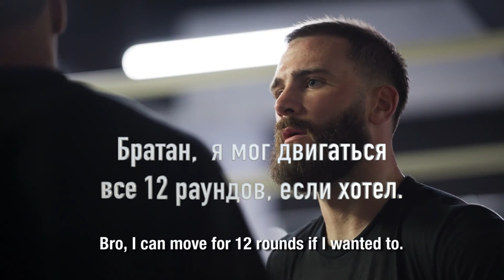САУЛЬ "КАНЕЛО" АЛЬВАРЕС - КАЛЕБ ПЛАНТ: прогноз на бой. КТО СТАНЕТ АБСОЛЮТОМ В СУПЕРСРЕДНЕМ?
Вступайте в мою группу вконтакте